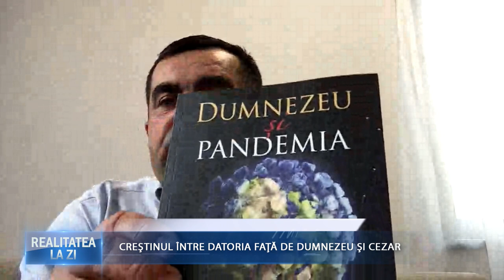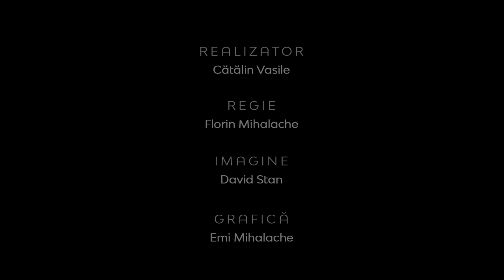Realitatea la Zi | Creştinul între datoria faţă de Dumnezeu şi Cezar | Samuel Tuţac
Realitatea la Zi | Creştinul între datoria faţă de Dumnezeu şi Cezar |  Samuel Tuţac, pastor la Biserica Baptistă Providența Timișoara